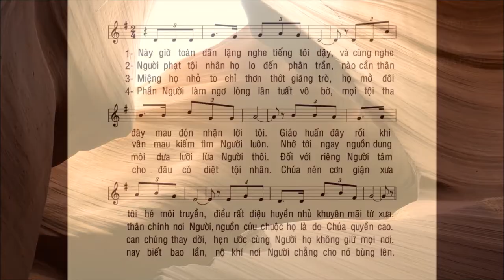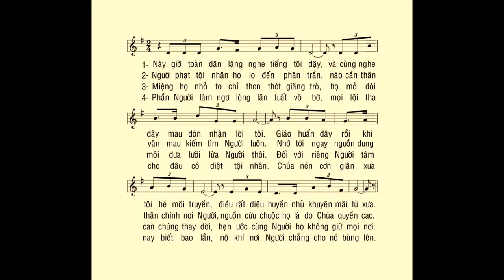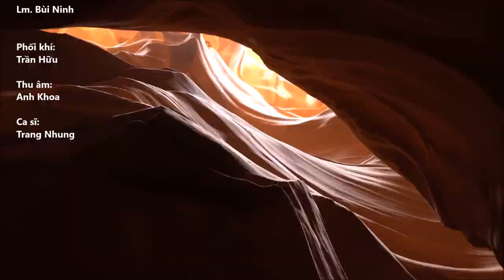Suy tôn THÁNH GIÁ (14-9) – Thánh Vịnh 77 – ĐÁP CA – Ca sĩ: Trang Nhung